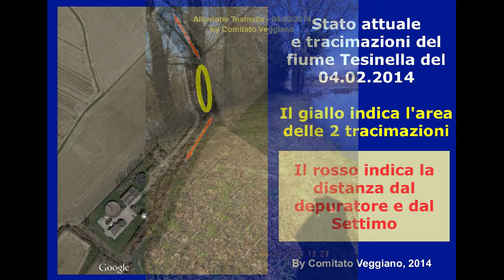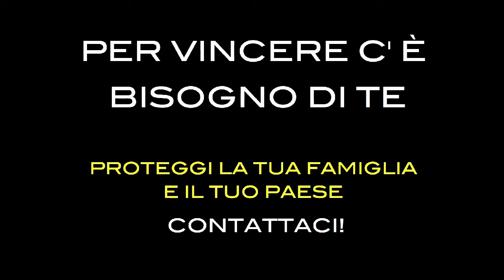Aggiornamento sul Depuratore di Grisignano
Il Comitato Veggiano fa un riassunto della situazione del depuratore di Grisignano di Zocco.
Per vincere c' è bisogno di te. Proteggi la tua famiglia ed il tuo paese - CONTATTACI!

L'aggiornamento è avvenuto via audio, il comitato ha creato il video.